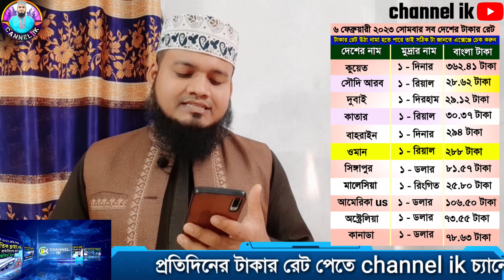Ajker takar rate | Oman | dubai | Saudi | Qatar | Bahrain | Kuwait money exchange rate today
ওমানের আজকের টাকার রেট | আজকের ডলারের রেট কত | money exchange rate today | channel ik

Today date 6 February 2023 Monday

আজকের এই ভিডিওতে যেই যেই দেশের টাকার ও ডলারের রেট জানতে পারবেন
ওমানের রিয়ালের রেট,
সৌদি আরবের রিয়ালের রেট,
দুবাইর দিরহামের রেট,
কাতারের রিয়ালের রেট
বাহরাইনের দিনারের রেট
কুয়েতের দিনারের রেট
সিঙ্গাপুর ডলারের রেট
মালেসিয়ার রিংগিতের রেট
আমেরিকান us dollar ডলারের রেট
অষ্ট্রেলিয়ান ডলারের রেট
কানাডিয়ান ডলারের রেট